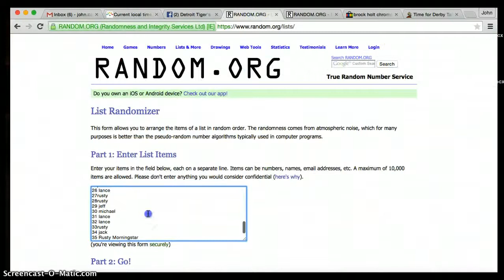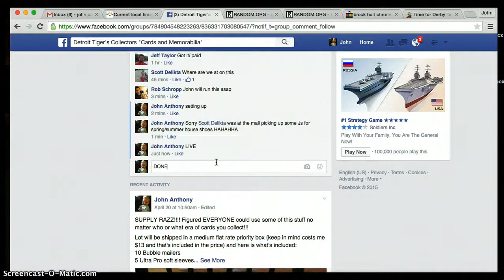ROB'S TIGERS RAZZ